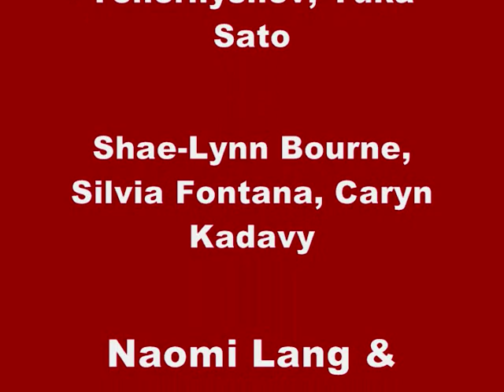Frankie Valli & The Four Seasons Tribute on Ice - Let's Hang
Brian Boitano, Steven Cousins, Michael Weiss, Patrice Lauzon, Peter Tchernyshev,Silvia Fontana, Shae-Lynn Bourne, Yuka Sato, Caryn Kadavy, Naomi Lang & Peter Tchernyshev, and Marie-France Dubreul & Patrice Lauzon skate to "Let's Hang On" performed by Frankie Valli & The Four Seasons Tribute on Ice.